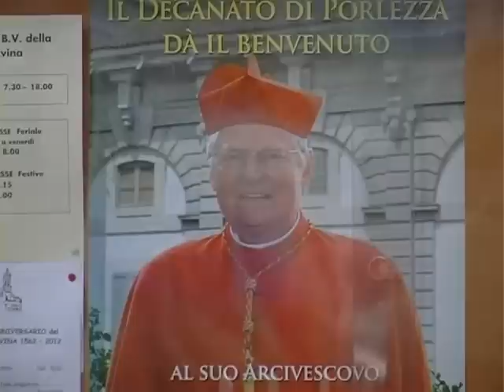Scola: siamo chiamati alla conversione e alla testimonianza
Domenica 13 maggio, nel Santuario di Cressogno, l'Arcivescovo ha celebrato la Santa Messa nel 450° anniversario del miracolo della Caravina. Nel corso della visita ha ricordato le esperienze giovanili in valle per il catechismo e l'animazione dei ragazzi